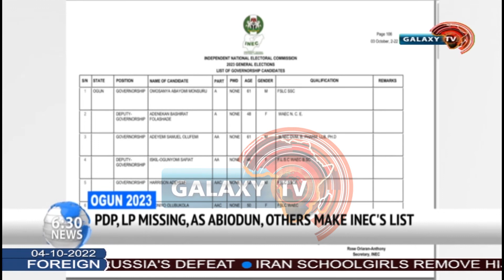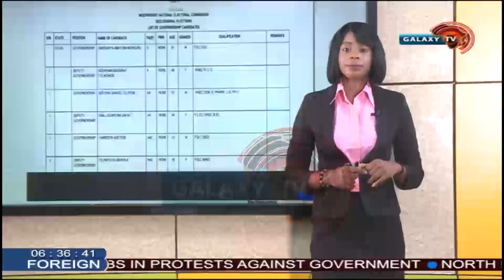PDP, LP missing, as Abiodun, others make INEC's list